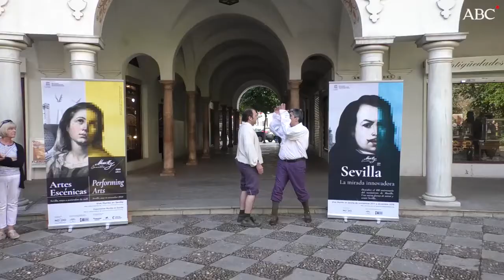Tras las huellas de Murillo llenará de música, danza y teatro las calles de Sevilla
El delegado de Hábitat Urbano, Cultura y Turismo, Antonio Muñoz, ha presentado este miércoles en la Plaza del Cabildo la programación de Artes Escénicas de Año Murillo, una serie de espectáculos que lograrán esta primavera que el maestro emerja del lienzo y de la sala de museo para encontrarse con sus paisanos en diversos escenarios, varios de ellos al aire libre, y a través de diferentes disciplinas como el teatro, la danza y los espectáculos audiovisuales. Reportaje completo